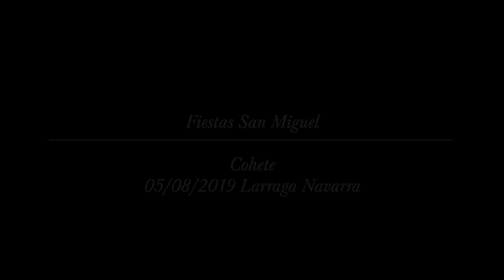Fiestas San Miguel 5/8/2019 Larraga Navarra. Cohete.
Fiestas San Miguel 5/8/2019 Larraga Navarra Cohete lanzado por AMUDELA. Felices fiestas ragueses/as!!!